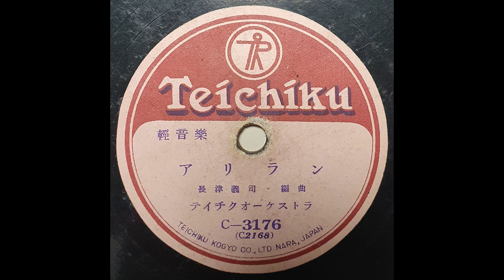E171 : 아리랑(경음악) - 연주:데이치쿠오케스트라(1951년 Teichiku C-3176 SP음반)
1951년 일본 Teichiku에서 출반한 SP음반,  경음악 '아리랑'입니다.

경음악으로 나가쓰 요시지 편곡, 데이치쿠오케스트라 연주입니다.